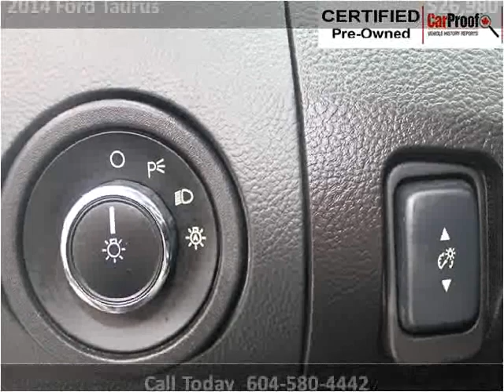2014 Ford Taurus Used Cars Surrey BC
This 2014 Ford Taurus is available from Legacy Cars.